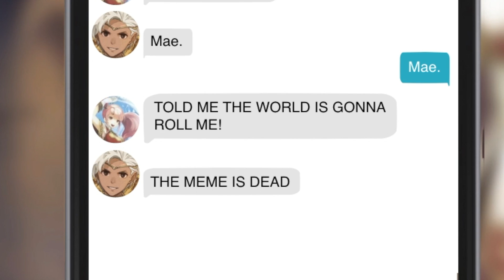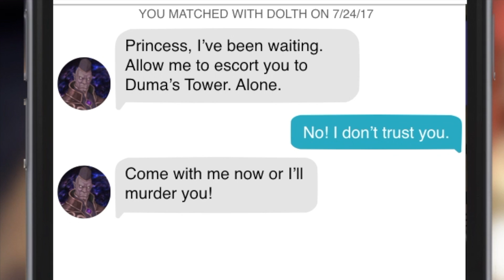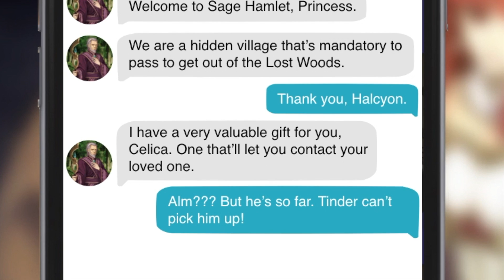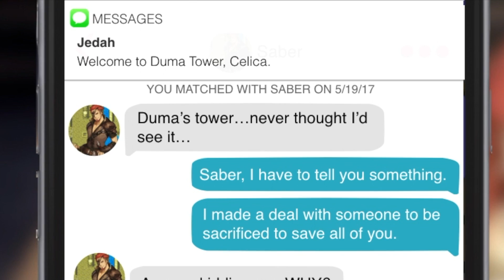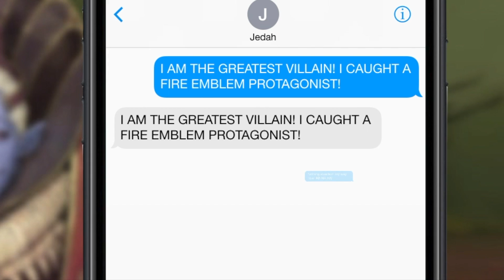Tinder Emblem Echoes: Shadows of Valentia - Act 4 [Celica]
Act 4 of Celica's route!
The end is nigh. And now the double Tinder videos have ended. Act 5 will be one video, but I promise you it'll be the longest Tinder video to date.
Look forward that WATS next weekend. It's a real important one.

All art is from Fire Emblem: Cipher.